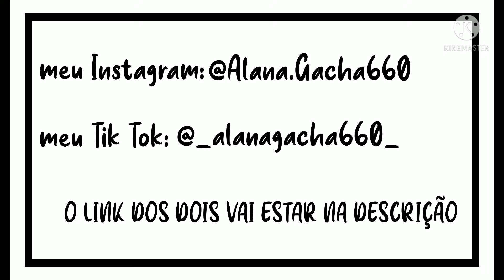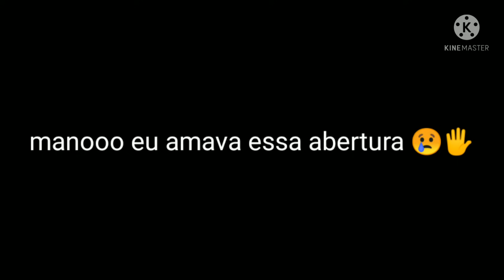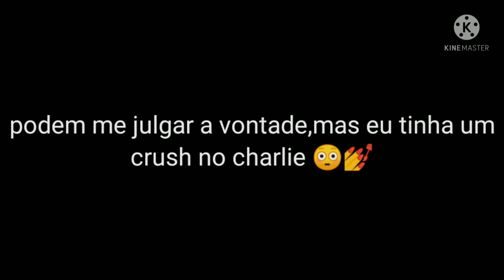•|Charlie e Lola reagindo •|gacha club|•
Charlie e Lola viviam muita aventuras tanto na escola quanto em casa momentos mágicos um amor lindo de irmãos desenho marcou a infância de muitas crianças a minha também

_alanagcha660

* aplicativos utilizados
*gacha club
*ibis paint
*kinemaster